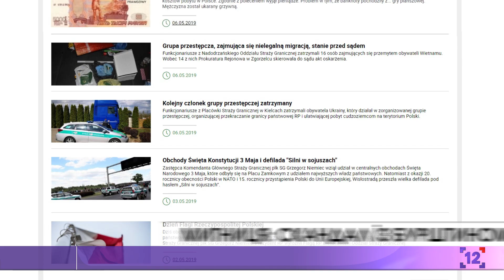Митниця: скандал із бурштином - замовлення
Два тижні тому інтернет спільноту сколихнуло повідомлення, що волинські митники пропустили через кордон автівку із 1500 кг бурштину. І її, мовляв, затримали польські стражі кордону. Цю інформацію розповсюдили журналісти. Офіційного підтвердження цьому факту за два тижні так і не з'явилося.